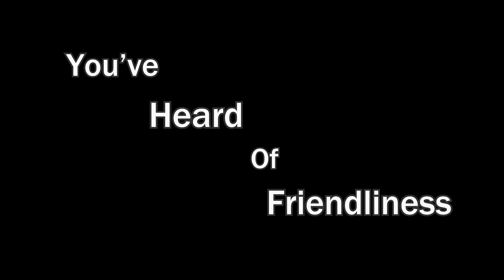Birdhouse in Your Soul - Fan Video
Song by They Might Be Giants
All rights to their respective holders

Created for a student project